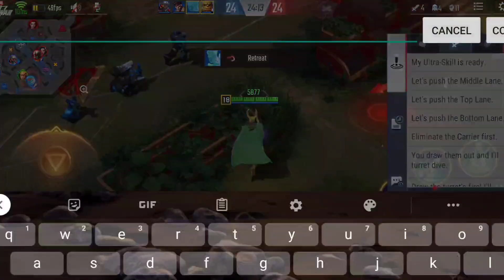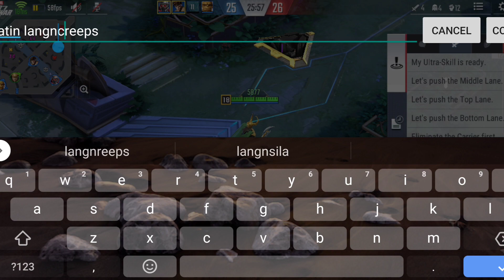MARVEL SUPER WAR: Loki mid - LONG INTENSE Battle! Power Core+Build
Loki is a Power type hero. He has a combination of slow, freeze and a massive AOE burst that can turn the tides of battle.